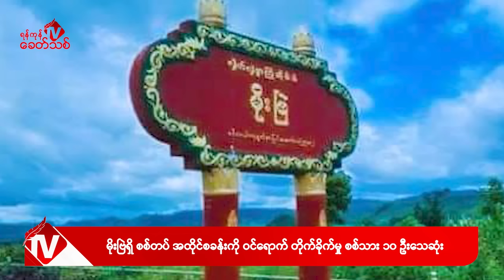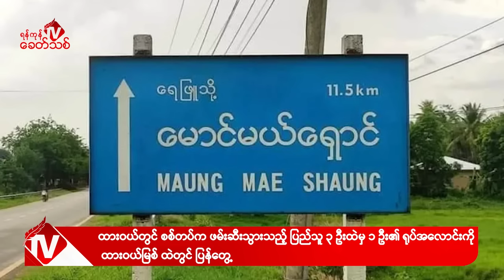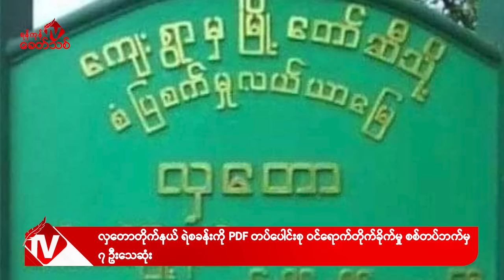Khit Thit သတင်းဌာန၏ အောက်တိုဘာ ၁၂ ရက် မနက်ပိုင်း ရုပ်သံသတင်းအစီအစဉ်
By ရန်ကုန်ခေတ်သစ်

ဒီကနေ့ အောက်တိုဘာ ၁၂ ရက် မနက်ပိုင်းတင်ဆက်ပေးမယ့်သတင်းတွေကတော့

-လိုင်ဇာစစ်ရှောင်စခန်းကို အကြမ်းဖက်စစ်ကောင်စီ တိုက်ခိုက်ခဲ့မှုမှာ ကချင်လူမျိုးတွေကို လူမျိုးတုန်း တိုက်ခိုက် မှုဖြစ်တယ်လို့ ခံယူထားကြောင်း ကေအိုင်အေ သတင်းနှင့် ပြန်ကြားရေး တာဝန်ခံဗိုလ်မှူးကြီး နော်ဘူက ပြောပါတယ်။

- ကယားပြည်နယ်နဲ့ ရှမ်းပြည်နယ်အစပ် မိုးဗြဲမြို့အနီးက အကြမ်းဖက်စစ်ကောင်စီတပ်စခန်းကို ဝင်ရောက်တိုက်ခိုက်ခဲ့ရာ အကြမ်းဖက်တပ်သား ၁၀ ဦးထက်မနည်း သေဆုံးခဲ့တယ်လို့ Karenni Revolution Union – KRU သိရပါတယ်။

- တနင်္သာရီတိုင်း၊ ထားဝယ်မြို့နယ်မှာ အကြမ်းဖက်စစ်တပ်က ဖမ်းဆီးသွားတဲ့ ပြည်သူ ၃ ဦးထဲက၁ ဦးရဲ့ ရုပ်အလောင်းကို ထားဝယ်မြစ်ထဲမှာ ပြန်တွေ့ခဲ့တဲ့ သတင်းအပါအဝင်နောက်ဆုံးရသတင်းတွေကို တင်ဆက်ပေးပါမယ်။

(မနက်ခင်းသတင်းအစီအစဉ်တွင် အစောပိုင်းတင်သည့် ရုပ်သံမှာ အသံပိုင်ဆိုင်ရာ ချွတ်ယွင်းချက်ကြောင့် တချို့ ဖုန်းများတွင် အသံအဆင်မပြေမှုများ ဖြစ်သွားသည့်အတွက် ပြန်လည် ပြင်ဆင်ပြီး ထပ်မံ၍ တင်လိုက်ရပါသည်။)